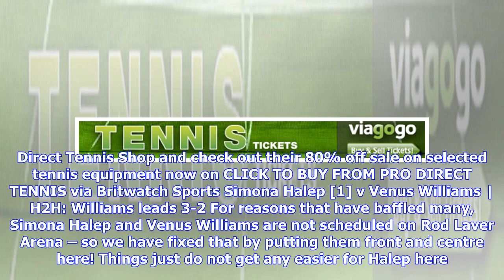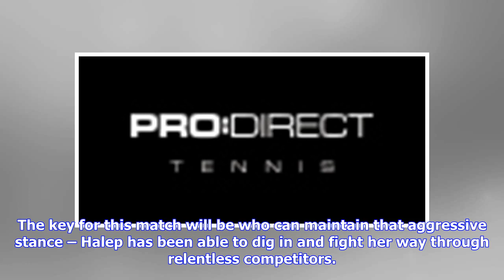Tennis | Australian Open 2019 | Three to See on Day Six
By Ros Satar, in Melbourne Simona Halep [1] v Venus Williams Novak Djokovic [1] v Denis Shapovalov Naomi Osaka [4] v Hsieh Su-Wei [28] MELBOURNE, AUSTRALIA – While the organisers might have snubbed them, we put Simona Halep and Venus Williams front and centre as we line up Day Six’s Three to See. -Latest player gear | Pro. Direct Tennis Shop- Buy the latest gear from the top players from the Pro.